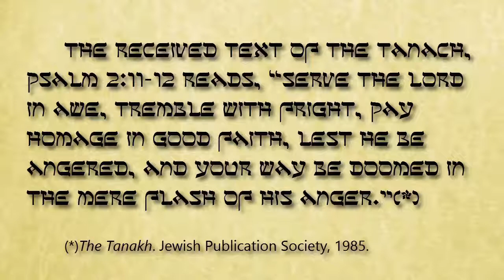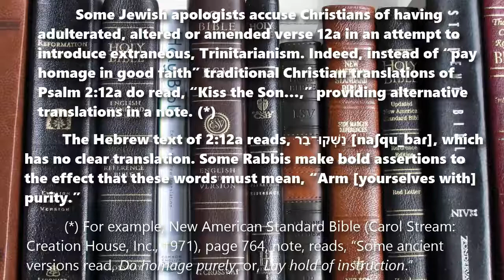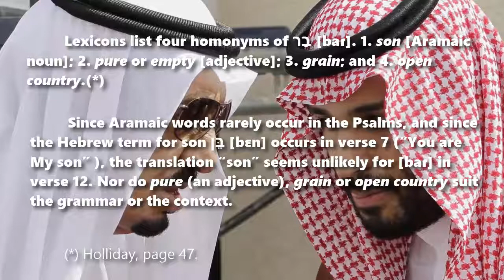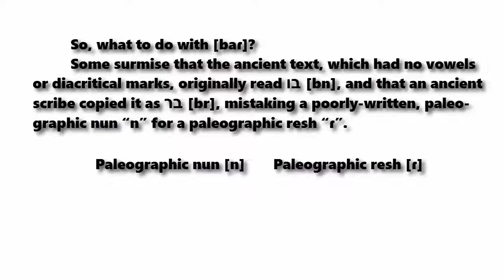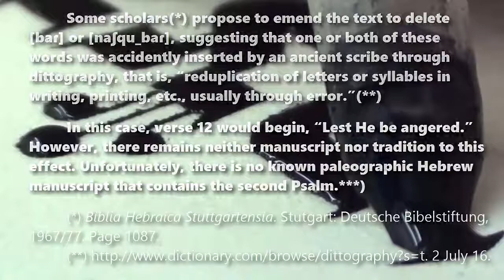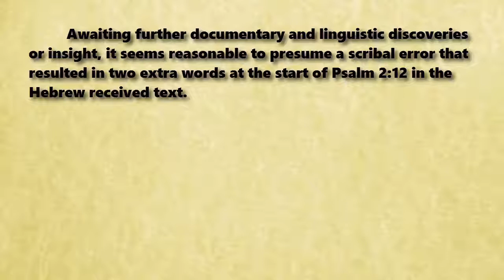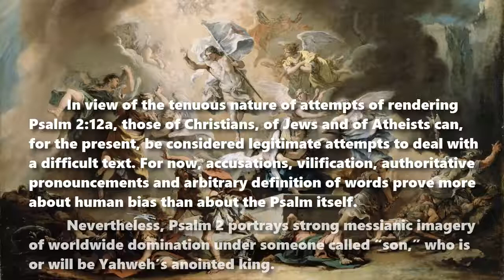Psalm 2:12 “Kiss the Son.” A missionary mistranslation?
‎ עִבְד֣וּ אֶת־יְהוָ֣ה בְּיִרְאָ֑ה וְ֜גִ֗ילוּ בִּרְעָדָֽה׃ שְּׁקוּ־בַ֡ר
‎פֶּן־יֶאֱנַ֤ף׀ וְתֹ֬אבְדוּ דֶ֗רֶךְ כִּֽי־יִבְעַ֣ר כִּמְעַ֣ט אַפּ֑וֹ אַ֜שְׁרֵ֗י כָּל־ח֥וֹסֵי בֽוֹ׃

The received text of the Tanach, Psalm 2:11-12 reads, “Serve the LORD in awe; tremble with fright, pay homage in good faith, lest He be angered, and your way be doomed in the mere flash of His anger.”

Some Jewish apologists accuse Christians of having adulterated, altered or amended verse 12a in an attempt to introduce extraneous, Trinitarianism. Indeed, instead of “pay homage in good faith” traditional Christian translations of Psalm 2:12a do read, “Kiss the Son…,” providing alternative translations in a note.
The Hebrew text of 2:12a reads, ‎נַשְּׁקוּ־בַר [naʃqu_baɾ], which has no clear translation. Some Rabbis make bold assertions to the effect that these words must mean, “Arm [yourselves with] purity.”

Lexicons  list two homonyms of נשְּׁק [nʃq]. I. to kiss, which requires a direct object; and II. 1. to put oneself in an order, accommodate oneself, which takes no direct object; 2. to arm oneself.
If the verb [nʃq] means to kiss, then it implies an act of obeisance or of submission; otherwise it calls for leaders to obey orders, as in Genesis 41:40 (“by your command shall all my people be directed” ). To arm oneself seems inappropriate to the context of Psalm 2.

Lexicons  list four homonyms of בַר [baɾ]. 1. son [Aramaic noun]; 2. pure or empty [adjective]; 3. grain; and 4. open country.
Since Aramaic words rarely occur in the Psalms, and since the Hebrew term for son בֵּן [bɛn] occurs in verse 7 (“You are My son” ), the translation “son” seems unlikely for [baɾ] in verse 12. Nor do pure (an adjective), grain or open country suit the grammar or the context.
So, what to do with [baɾ]?
Some surmise that the ancient text, which had no vowels or diacritical marks, originally read בו [bn] and that an ancient scribe copied it as בר [br] mistaking a poorly-written, paleographic nun “n” for a paleographic resh “ɾ”.
Paleographic nun [n].  Paleographic resh [ɾ]
However, there remains neither manuscript nor tradition to this effect, and one would expect the text to have read הבו [ha-bɛn], “the son”.

Some scholars  propose to emend the text to delete [baɾ] or [naʃqu_baɾ], suggesting that one or both of these words was accidently inserted by an ancient scribe through dittography, that is, “reduplication of letters or syllables in writing, printing, etc., usually through error.”
In this case, verse 12 would begin, “Lest He be angered.” However, there remains neither manuscript nor tradition to this effect. Unfortunately, there is no known paleographic Hebrew manuscript that contains the second Psalm.

The Septuagint, the fourth century BCE, Greek translation of the Tanakh, translates Psalm 2:12 by δράξασθε παιδείας, μήποτε ὀργισθῇ κύριος…  (“Lay hold of discipline [or correction] , lest the LORD be angered…”).
This seems to imply that there were one or more Hebrew words at the start of verse 12, with little indication of what those words may have been, unless the translators interpreted [naʃqu] within the semantic breadth of παιδεία.

Awaiting further documentary and linguistic discoveries or insight, it seems reasonable to presume a scribal error that resulted in two extra words at the start of Psalm 2:12 in the Hebrew received text. This seems consistent with the exhortative character of verse 11, to which verse 12 serves as an explanatory clause, in which the words [naʃqu_baɾ] seem redundant.
Thus, we propose as a rendering of Psalm 2:11-12, “Serve the LORD in awe; tremble with fright, lest He be angered, and your way be doomed in the mere flash of His anger.”

In view of the tenuous nature of attempts of rendering Psalm 2:12a, those of Christians, of Jews and of Atheists can, for the present, be considered legitimate attempts to deal with a difficult text. For now, accusations, vilification, authoritative pronouncements and arbitrary definition of words prove more about human bias than about the Psalm itself.
Nevertheless, Psalm 2 portrays strong messianic imagery of worldwide domination under someone called “son,” who is or will be Yahweh’s anointed king.